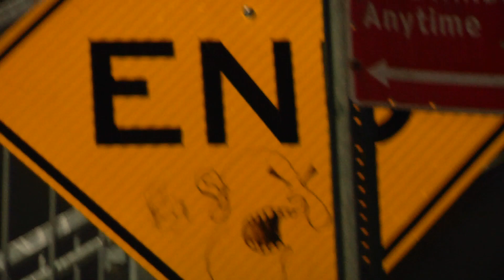yugone live @ trash bridge 8/17/23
yugone. friends playing music in brooklyn.

to get early access to footage and other things join hotstuff premium